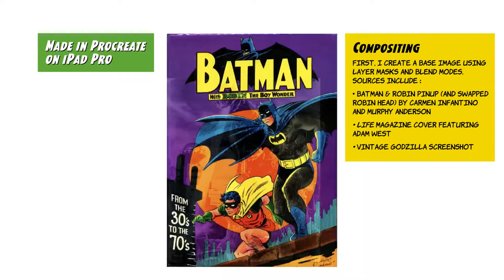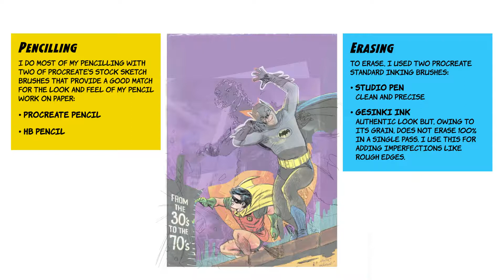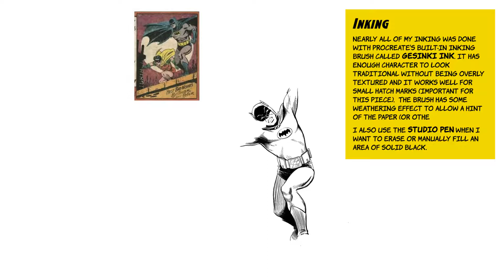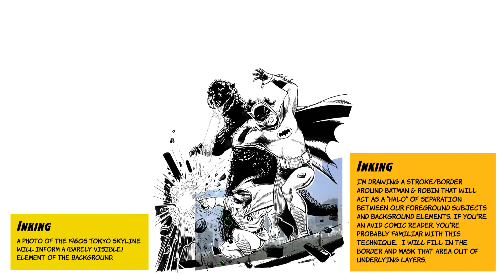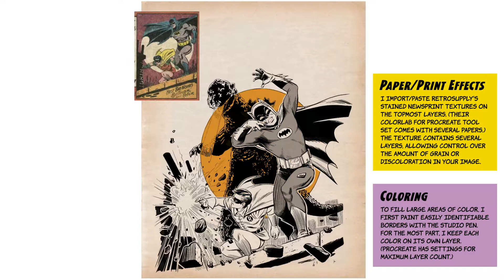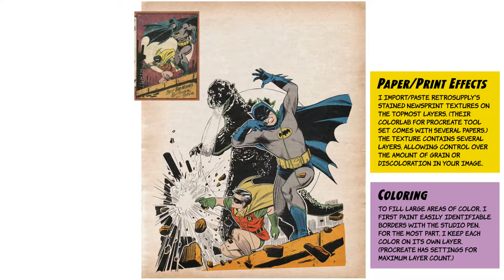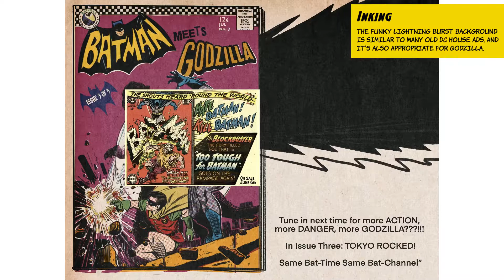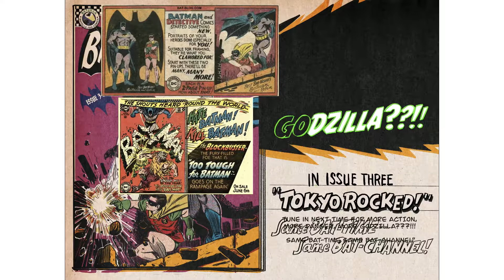Procreate drawing demo: Batman '66 Meets Godzilla vintage comic cover illustration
Timelapse of my digital illustration of Batman Meets Godzilla (supply your own Bat-music)... an homage to two dynamic duos, artists Carmen Infantino & Murphy Anderson and Adam West & Burt Ward, along with the wacky, unfilmed movie treatment featuring the famous kaiju Gojira.

– Rendered in Procreate on iPad Pro
– Paper textures and printing effects generated using ColorLab from Retro Supply Co.

I dressed it up like a mid-60s, "coming soon" DC house ad with the look of newsprint and old comic coloring techniques.

I contributed this image to the Batman Meets Godzilla fan comic based on the aforementioned movie treatment.

I'm also on Instagram @mattdunndraws